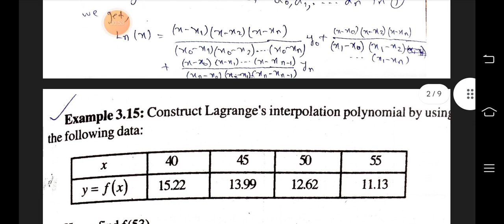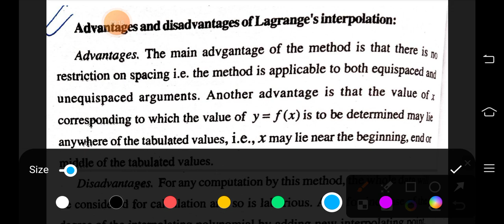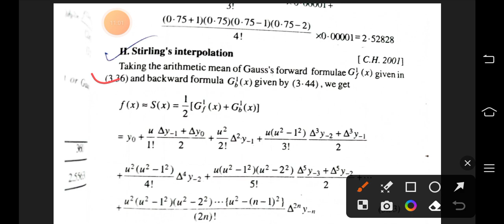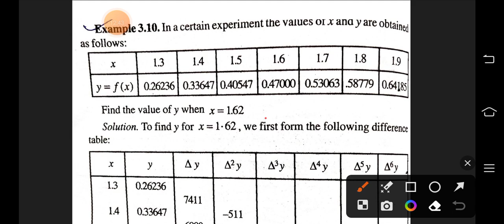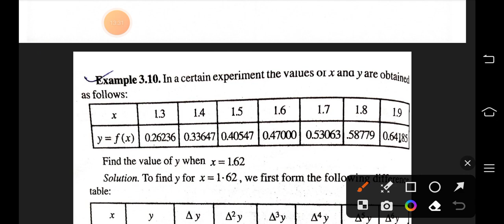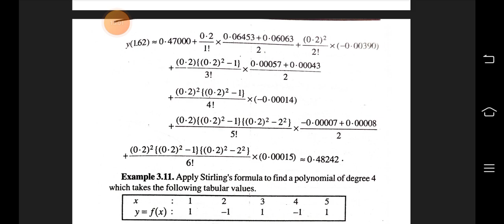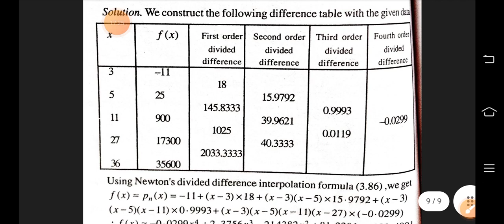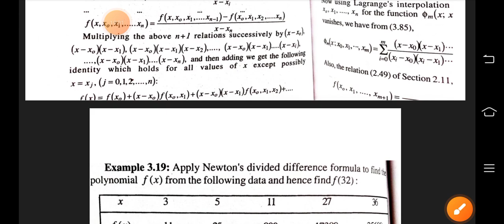Numerical Analysis | Interpolation | part -2 Lagrange and more in Bengali#maths